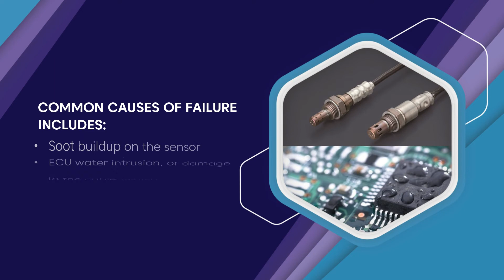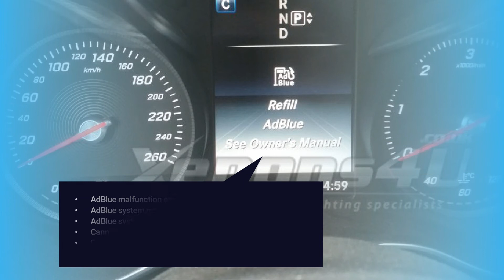Mercedes-Benz A0009058611 Continental A3C01067900-610 NOx Sensor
NOx sensors have a dual-chamber design that measures both oxygen and NOx content so when the exhaust enters the sensor, oxygen is pumped out and NOx finds its way to the second chamber where the gas is exposed to the catalyst. This way emission is calculated and information is reported to the computer.

Mercedes A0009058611 Nitrogen Oxide control sensor is a direct replacement to old Mercedes Benz or continental brand part. If you have done an on-board computer scan and your car is showing this error code P229F62 or P2202, it means that's NOX sensor has failed.

To stay updated about our newest products